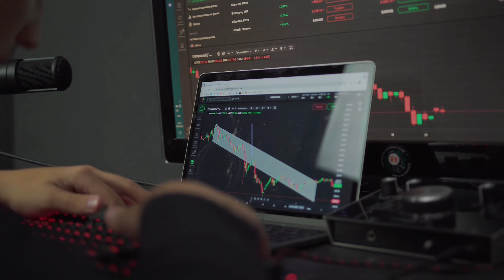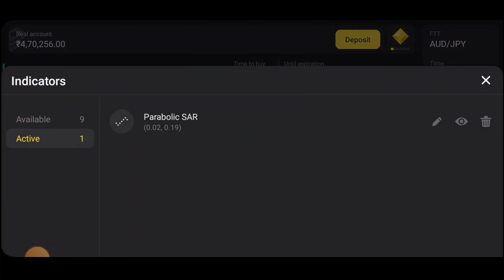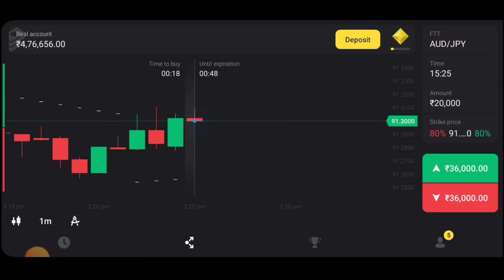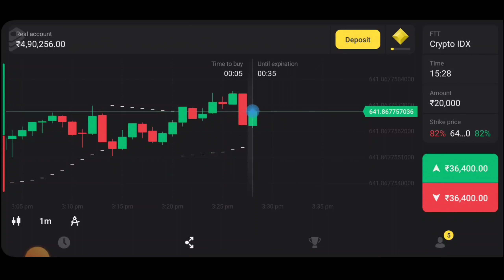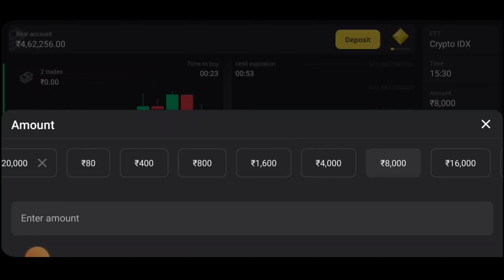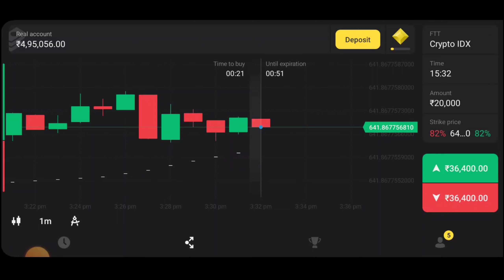Binomo strategy 99.99% WORKING | best binomo trick | 100%winning bug | binomo trading strategy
binomo new strategy 2023| Binomo Strategy (100% Winning) | Binomo Tricks To Win | Binomo Winning Strategy | Binomo Trading Today, In this video I've shared my personal binomo trading strategy, so that you can also earn more money as I'm making.. Register on

Queries Solved :

binomo strategy
binomo trading Hindi
binomo app
binomo app se paise kaise kamaye
binomo trading
binomo strategy
binomo trading tricks
binomo withdrawal
100% binomo winning strategy
binomo telegram signal group best 3 binomo Strategies Top 3 binimo strategy Best top 3 binomo strategies Favourite binomo strategy Best binomo winning strategy Best binomo indicators How to win everytime in binomo Binomo real account trading Best trading indicator Binomo trading in hindi Binomo winning strategy Binomo best mobile strategy Binomo 100% winning strategy Binary opti
ons strategy big trades in binomo binomo big tradesBinary options best indicator
Best binomo indicator

than you 🤩